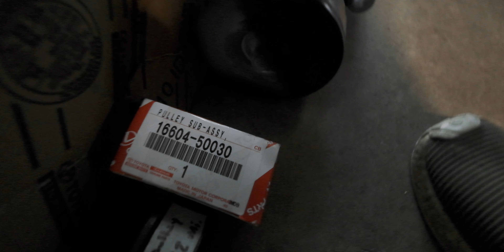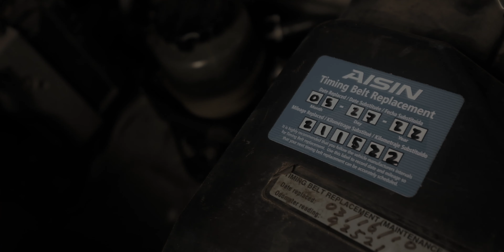Toyota 4.7L V8 Timing Belt & Water Pump 2UZ-FE (Sequoia, Tundra, Landcruiser, LX470, GX470, 4runner)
This makes my third successful 2UZ-FE timing belt (and third only - no I haven't goofed one yet). This time it was a friend's 2002 Toyota Sequoia in for some TLC. There were a lot of pulleys in it that needed some attention. It's driving better than ever now and is silent as a ghost.

Mistakes:
1. I think I spelled "disassembly" with two 's's in the chapter title. Whoops.
2. I also did not change the title of chapter four (reassembly). Oops.
3. Still need to find the torque spec on the water outlet assembly bolts (both 12mm).

Chapters:
00:00 Introduction
1:10 Disassembly
16:45 Removing Timing Belt & Water Pump
27:33 Installing Timing Belt & Water Pump
34:53 Reassembly (typo in video)
39:16 Water Outlet & Thermostat
47:52 Outro

Tools:
Crank holding tool
Breaker bar

Parts:
AISIN TKT-021 Timing Belt Kit
AISIN FBT-002 Fan Bracket
AISIN SKT-001 Gaskets, seals
AISIN FIPG AB1207B1
Tensioner pulley bearing

34:33 A+ meme